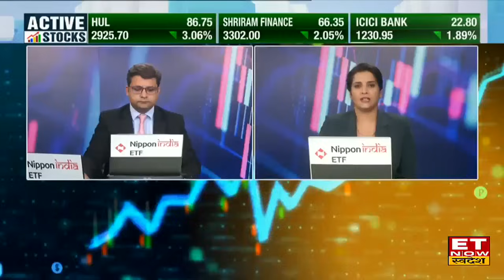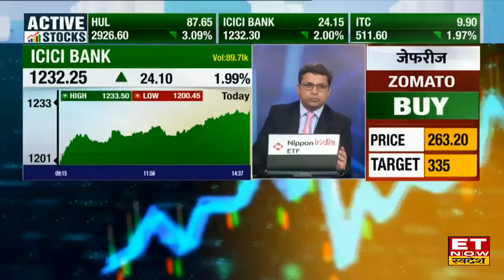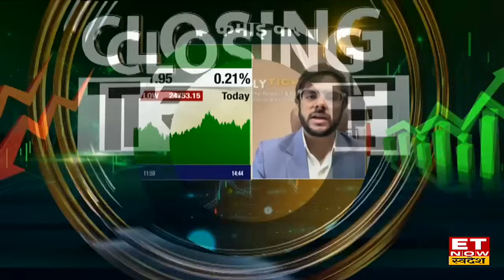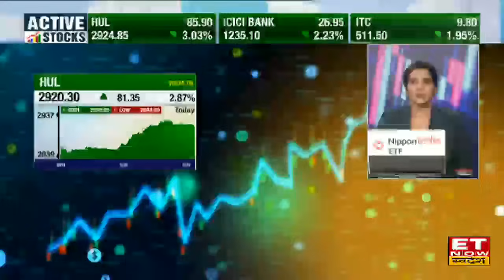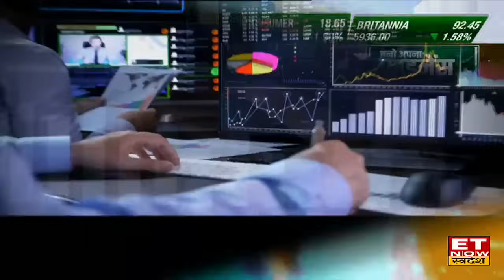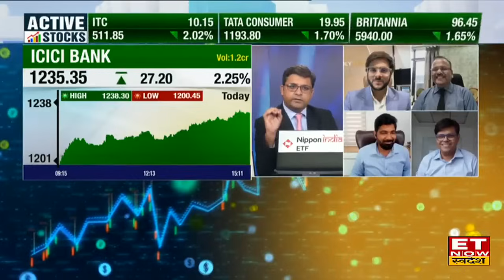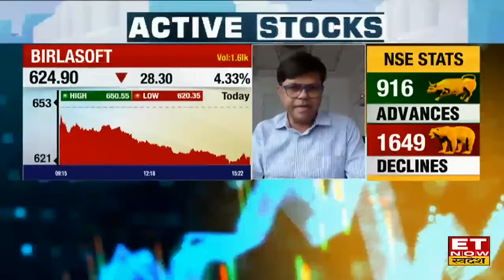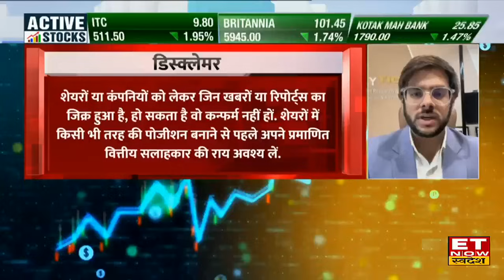Share Market Today : बाजार में फिर हुआ बड़ा 'खेल', कहीं लग न जाए चूना? | 9 Sept 2024 | ET Now Swadesh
Share Market Today 9 September 2024 : शेयर बाजार में आज हफ्ते के पहले कारोबारी दिन बाजार में रेंज में दिनभर कामकाज हुआ। कारोबार के अंत में Nifty 84.25 अंक चढ़कर 24,936 पर बंद हुआ, Sensex 375.61 अंक चढ़कर 81,559.54 पर बंद हुआ, जबकि Bank Nifty 540.95 अंक चढ़कर 51117 पर बंद हुआ।